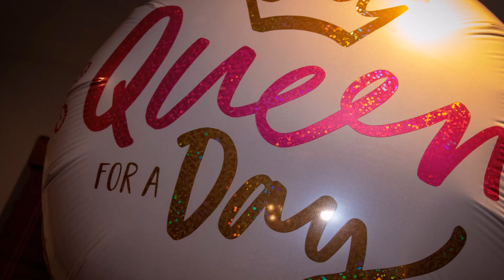Steph's 50th.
Birthday Party @ Jakes Cocktail and Wine Bar, The Junction, Antrim 04/01/2020